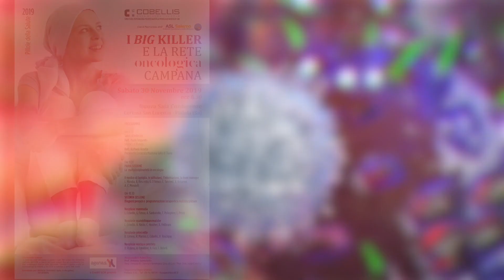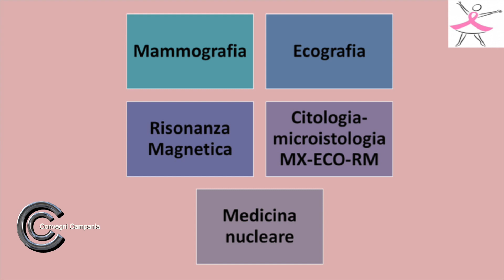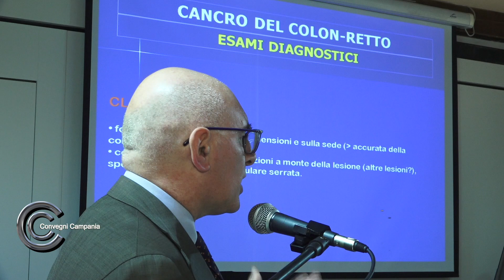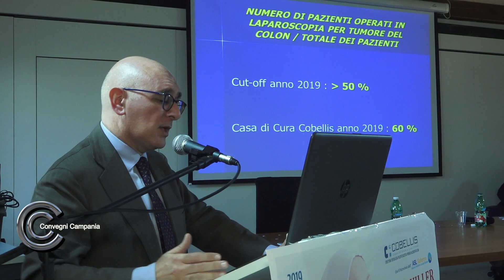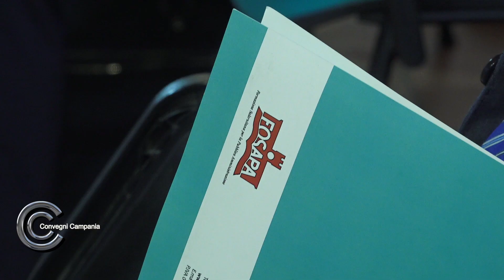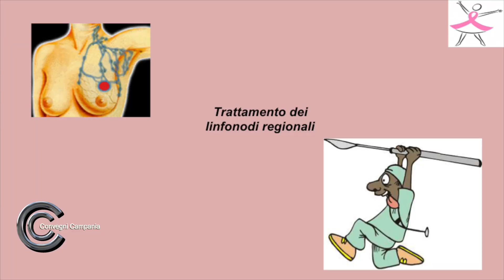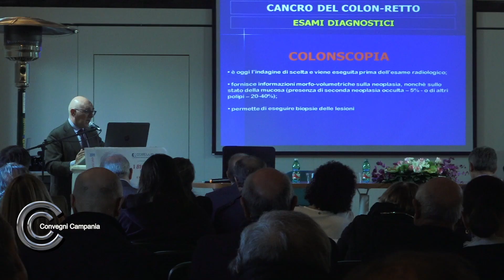I BIG KILLER e la Rete Oncologica Campana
E' da tempo che la casa di cura cobellis ha avviato un programma di potenziamento della chirurgia oncologica   sia con il rafforzamento delle dotazioni tecnologiche  e strumentali che  con figure professionali altamente specializzate in questo settore.